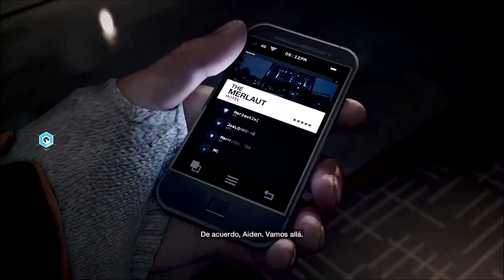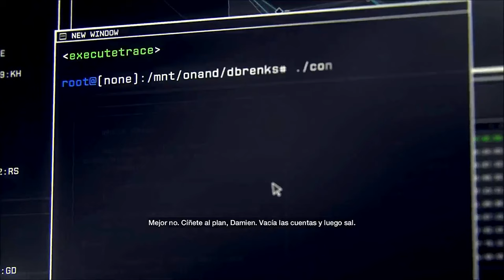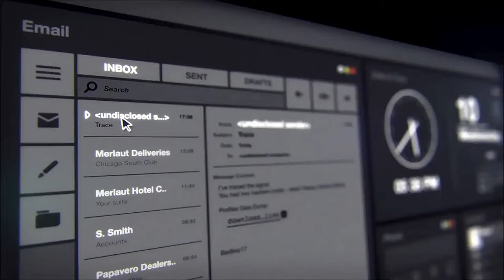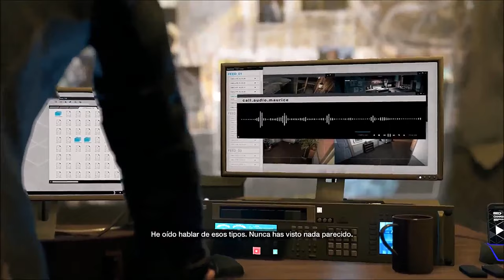Watch Dogs Xbox One Parte 1 Español(432 Hz) 1080p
Aquí otro de mis nuevos videos, la primer misión de Watch Dogs en su versión de Xbox One totalmente en español y a 432 hz, la costumbre jejejeje, como todos lo suben a la frecuencia normal quise hacer un cambio y lo puse a 432 Hz. El juego en sí no está a 1080p, como GTA V o Life Is Strange, sino a una resolución de 792p o 960p, algo muy raro puesto que GTA V es más exigente técnicamente y si corre a 1080p, por eso en el video, apesar de que está a 1080p, se nota la resolución más baja, aunque hay momentos en los que la resolución parece estar a 1080p. En la versión de PS4 tampoco se llega a las 1080p, sino 900p, pero igual es algo molesta la resolución más baja en Xbox One.